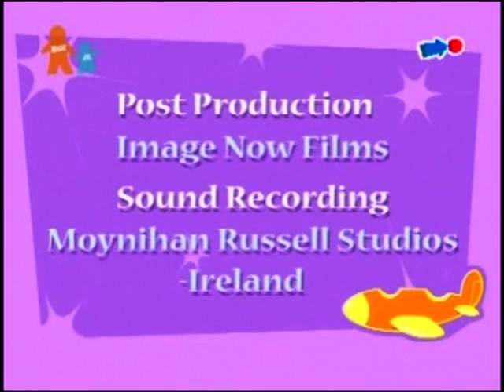Pic Me - Devon 2006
My daughter Devon on a tv show from 2006